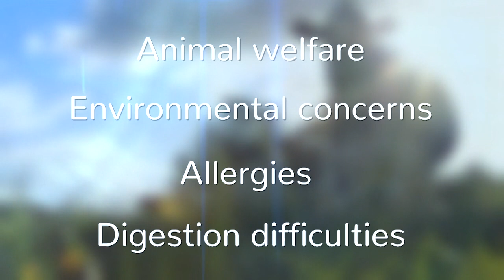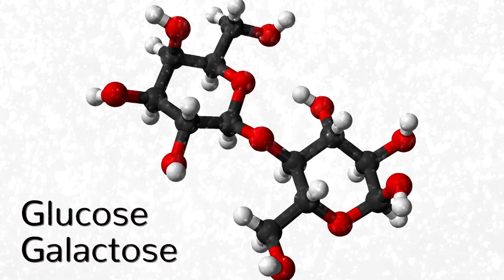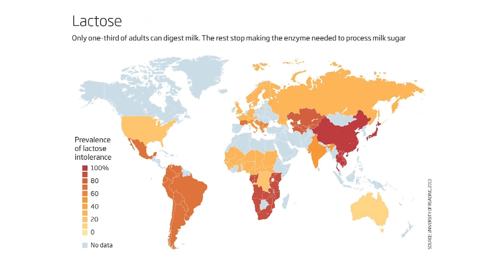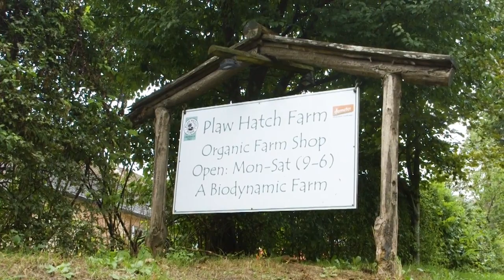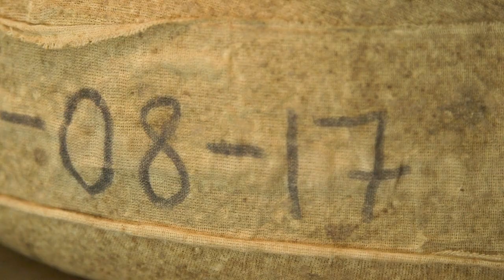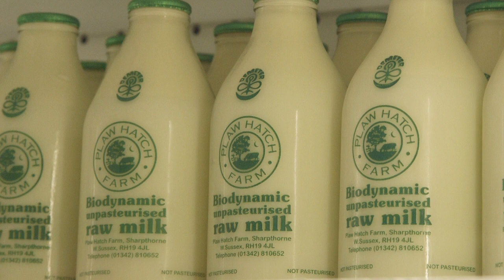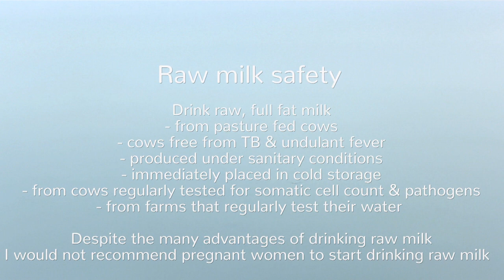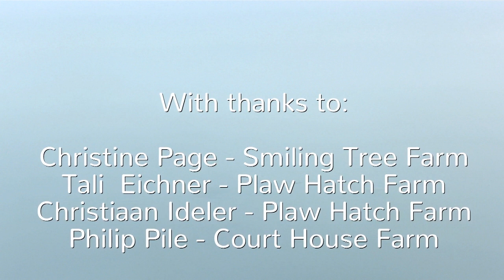How well do you know your milk?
In recent years there has been a movement away from consuming cow’s milk. Plant milks from nuts, seeds, grains and legumes have become increasingly popular.
Digestion difficulties from the sugar lactose and allergies caused by the protein casein in dairy plus environmental concerns and animal welfare issues are the main reasons that consumers have moved away from dairy towards plant-based milks.
In this video nutritionist, writer and environmental campaigner Daphne Lambert sees if there are dairy farmers that address some of these issues. She visits two farms that raise small, pasture fed, dairy herds and sell raw milk and see how much healthier, milk produced this way is for the environment, cows and humans.
In addition she looks at the real added benefits of fermented dairy products.
If you have chosen to use plant based milks there are a number of factors to consider as just like with dairy there are inherent problems - is your vegan milk sustainable, socially just and truly animal free? The huge production of coconut, rice, soya and almond milks effects the world's environment. In the UK, oat or hemp milk is the most sustainable, especially if you make it yourself.
Daphne shows why we should be moving towards the ethical production of dairy and plant based milks in order to live in harmony with our environment.